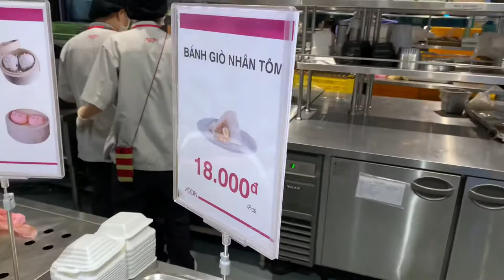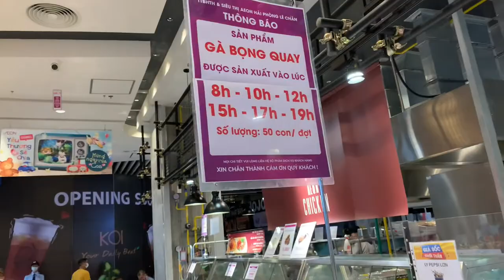Bánh bao-Sủi cảo-Bánh giò trong Aone mall Hai Phong.